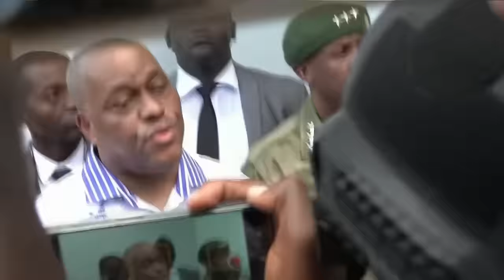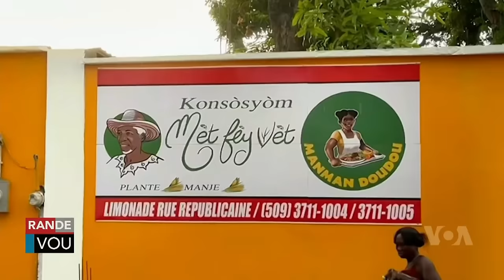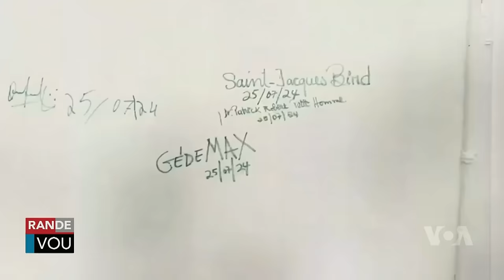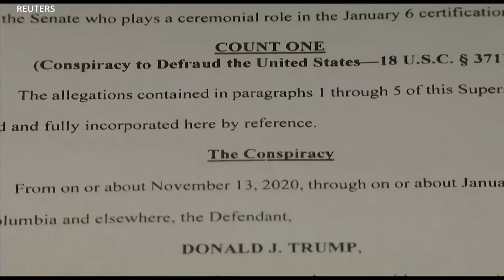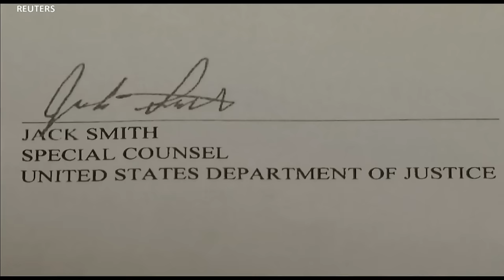LAVWADLAMERIK 28 AOUT 2024 Babekyou Manke Mouri DG Rameau Fè Gwo Atak Ba Delma